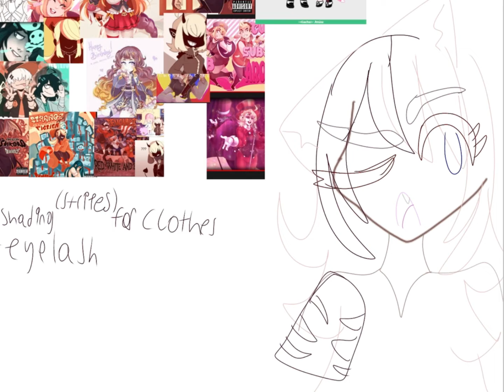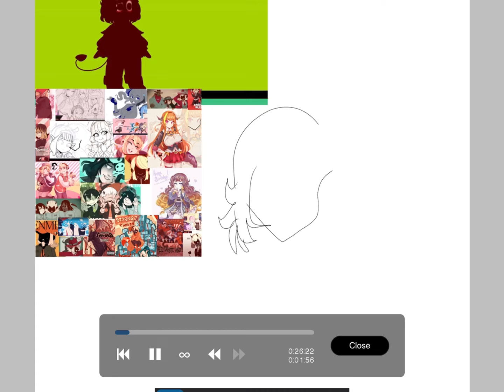Drawing your Gacha characters!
Erial:
(Lion and demon girl)

Shadow:
(Pink cat girl)

Sofia Gomide:
(cool weirdcore-like character)